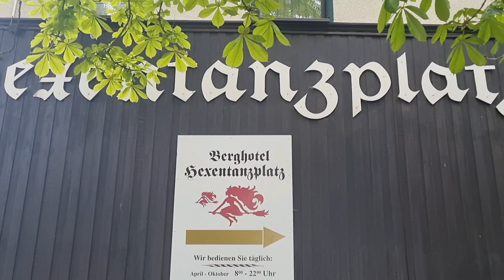Hexentanzplatz und bodethal